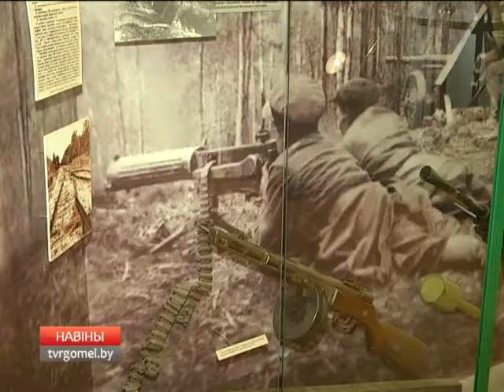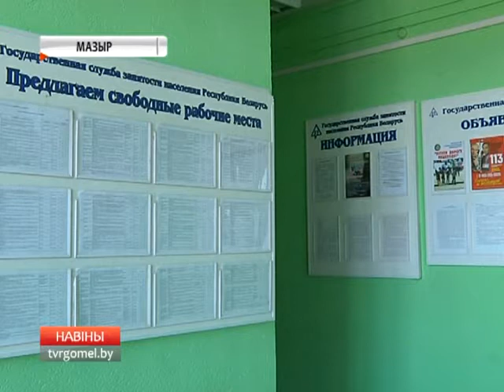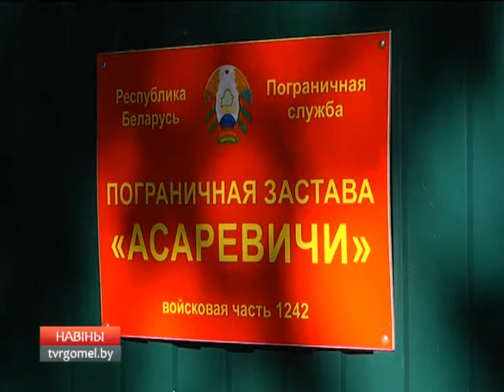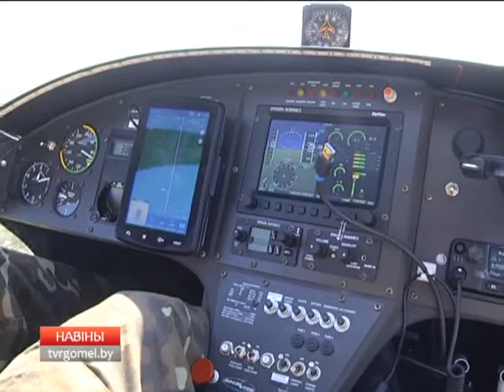21 08 2017 НОВОСТИ 15.30